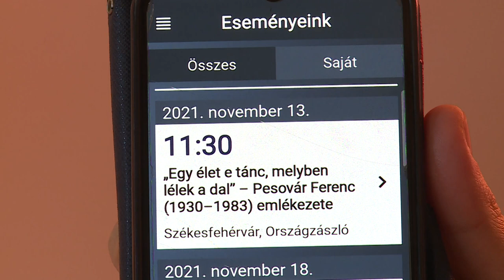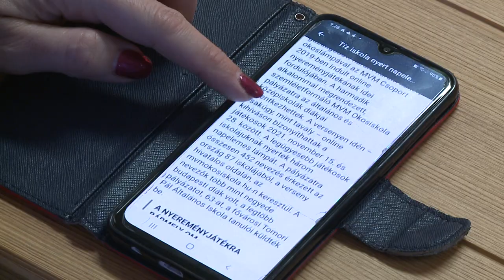SZÉKESFEHÉRVÁR APP A JÖVŐÉRT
Új funkciókkal bővül a Székesfehérvár applikáció. Az alkalmazás immár teljeskörűen lefedi a város közösségi életét meghatározó történéseket.